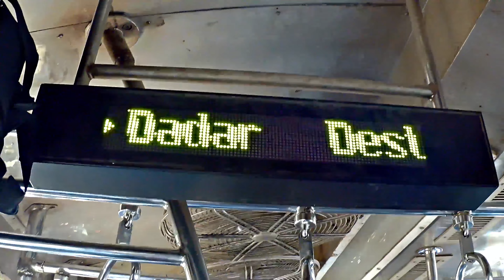What I do for Living?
Hi Everyone. The name is Ninad and this, for now, is my regular working day in a fast and intresting way. Let me know if you find it intresting. .